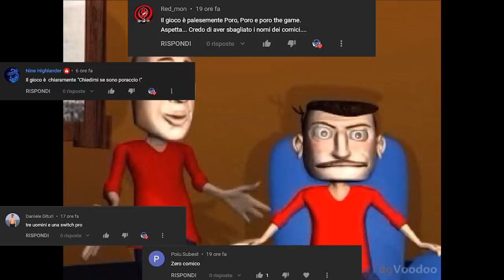ZELDA COLLECTION, SUPER MARIO, METROID, IL DIRECT E3 E SWITCH PRO: IL 2022 DI NINTENDO SENZA BOTW 2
Dopo il rinvio di The Legend of Zelda breath of the Wild 2 al 2023, c'è bisogno di fermarsi un attimo per cercare di capire come e quanto cambierà la line up di Nintendo Switch per il 2022. Possiamo aspettarci qualche sorpresa come un Super Mario Odyssey 2, una collection di Zelda con Wind Waker e Twilight Princess, qualcosa a Tema Metroid o Donkey Kong? Che fine faranno Bayonetta 3 e Mario Rabbids Sparks of Hope? Siamo sicuri che non ci siano degli aspetti positivi in questo rinvio? Vi aspetto nei commenti!

00:00 Solo Risposte Sbagliate
00:44 Intro
01:59 Niente Botw 2, ma è tutto per Zelda nel 2022?
03:03 Wind Waker e Twilight Princess presto su Switch?
03:16 I remake di Zelda Oracles e Minish Cap potrebbero arrivare su Switch?
04:01 L'esempio di Skyward Sword e le uscite dell'estate 2022
04:38 Nintendo Direct: grandi aspettative
5:40  Metroid Dread e il ritorno di Metroid Prime s Switch
06:15 Super Mario Odyssey 2 e il film di Super Mario
06:44 Donkey Kong: il ritorno imminente?
07:13 Mario Rabbids Sparks of Hope e Bayonetta 3 rimandati?
08:37 Breath of the Wild 2 accompagnerà Switch Pro?
09:41 L'importanza del prossimo Nintendo Direct
10:05 Outro e Patreon